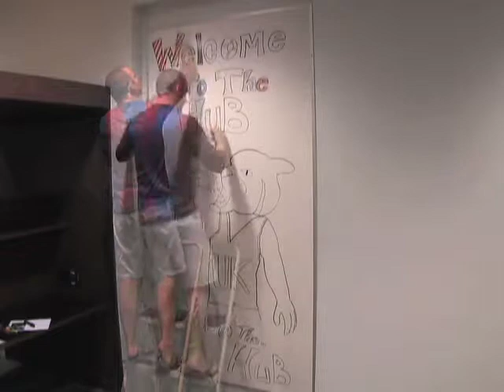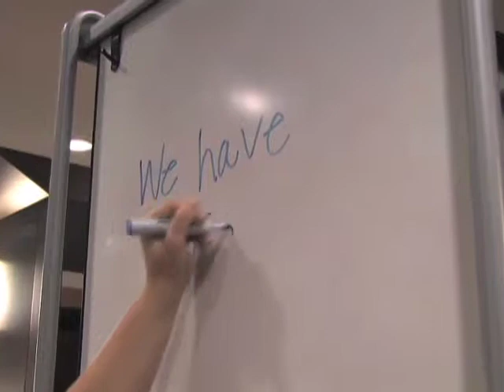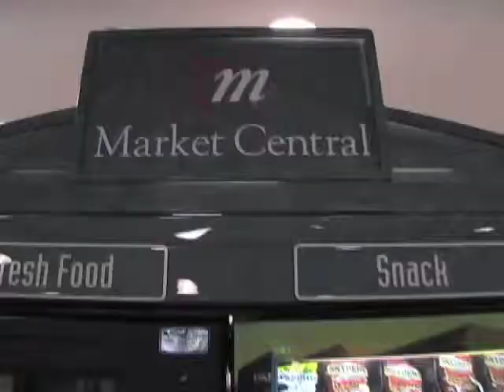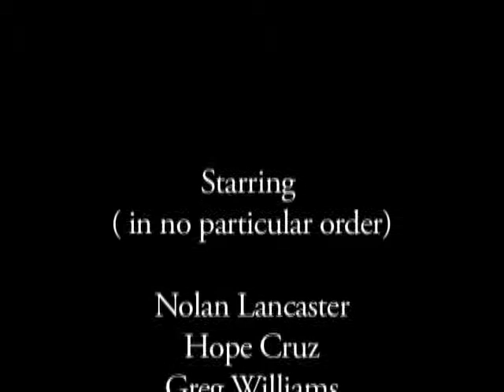The HUB at the University of Kentucky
Located in the basement of William T. Young Library, the Hub @ WT's provides library research assistance and IT help in one convenient location. The Hub features over 200 Windows computers as well as a Mac lab for student use, plus Mac video editing suites with Final Cut Pro available. The Hub offers flexible, comfortable furniture  for students to arrange to meet their group study needs, including rolling cubicle walls and whiteboards. In addition, the Hub features snack and beverage machines in Grub@ the Hub.  Photos below courtesy of UK IT. More photos are posted to the Hub's flickr site  and the Hub's Facebook page.